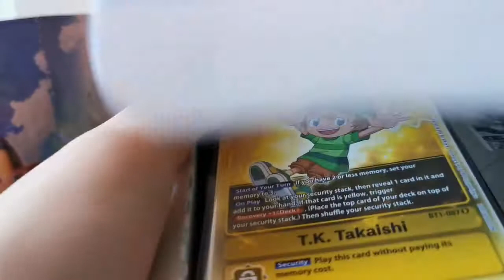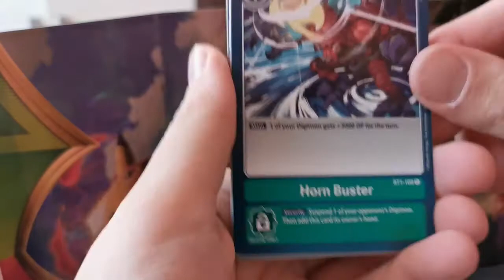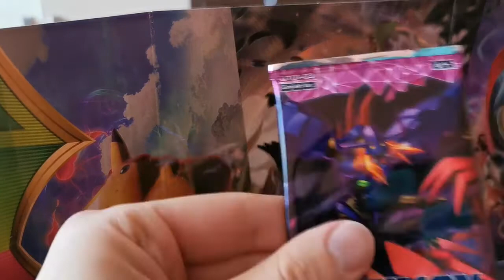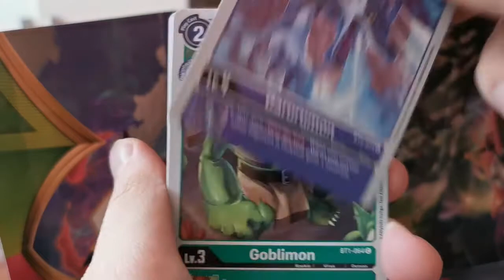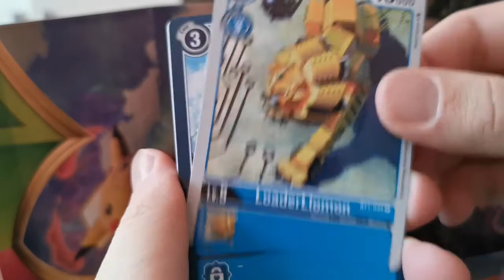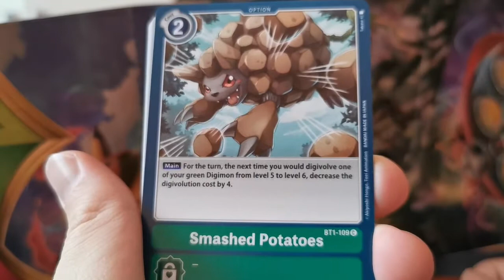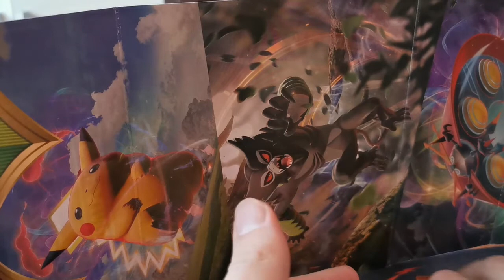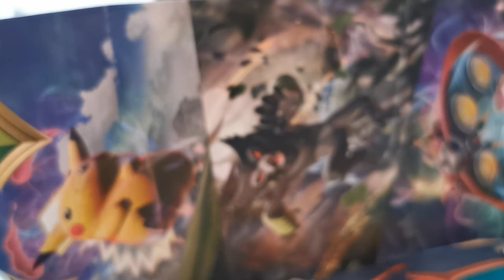Digimon TCG Booster Box Opening!? - Pokemon Trainer opens Digimon TCG Box!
В това видео правя нещо по-различно и отварям новите Дигимон Карти, което излизат за първи път, почти 20 години след първите Покемон карти... Не съм много запознат с Диджимон, а ако вие сте, моля оставете коментар и споделете повече за Дигимоните. Приятно гледане!